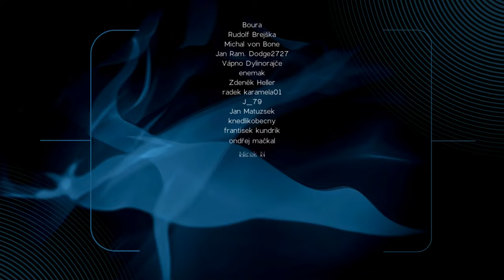Sedmička, co baví | Škoda T 17 (Recenze #751)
Recenze československého lehkého tanku na VII. tieru s názvem Škoda T 17 ve hře World of Tanks. Ve videu shrnuji to nejdůležitější o tomto stroji včetně tipů a postupů hraní s ním.

🐷 youtu.be/TzxRG4kRsTw
🐷 youtu.be/p38xql-d7YE
🐷 youtu.be/AjYkw-qmDCA
🐷 youtu.be/IkMnai35jXU
🐷 youtu.be/G0cK96iM1uQ
🐷 youtu.be/z39QnLhUCHY
🐷 youtu.be/lObRZ1IhTN8
🐷 youtu.be/o6-M6rCUi5Q
🐷 youtu.be/1Zx1C4tYo-Q
🐷 youtu.be/pysMiAhEr-o

00:00 Teorie z garáže
10:15 1. bitva
17:48 2. bitva